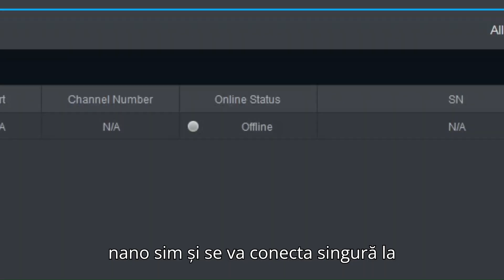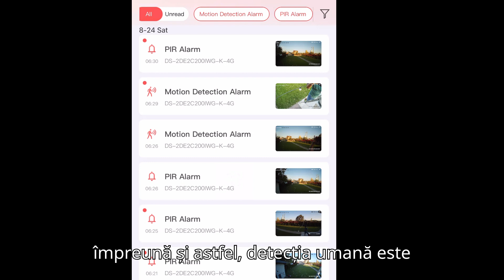Camera 4G Hikvision DS-2DE2C200IWG-K/4G/C09S20 cu panou solar - Soluția ideala pentru siguranta ta!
Descoperă camera de supraveghere Hikvision DS-2DE2C200IWG-K/4G/C09S20, un sistem revoluționar ce combină alimentarea prin panou solar cu funcționalități avansate PTZ și conectivitate 4G.

Ideală pentru monitorizarea proprietății tale, fie că este vorba de casă, afacere sau zone izolate, această cameră oferă imagini clare Full HD, zi și noapte, și este rezistentă la apă și praf.

Cu senzorii radar și PIR integrați, detecția umană devine extrem de precisă. În plus, slotul pentru card de memorie de până la 512GB și funcția audio bidirecțională adaugă un plus de versatilitate.

🔍 Caracteristici principale:

 • Alimentare solară – fără cabluri sau griji
 • PTZ controlabil de pe telefon
 • Conectivitate 4G pentru monitorizare de la distanță
 •  Senzori radar și PIR pentru detecție umană precisă
 •  Slot de card de memorie până la 512GB
 •  Audio bidirecțional pentru comunicare directă

Află cum poți avea supraveghere continuă și de încredere, chiar și în cele mai îndepărtate locații. 🔜 In curand pe site-ul Rovision.ro!

🌟 Rovision - Partenerul tău de încredere 🌟